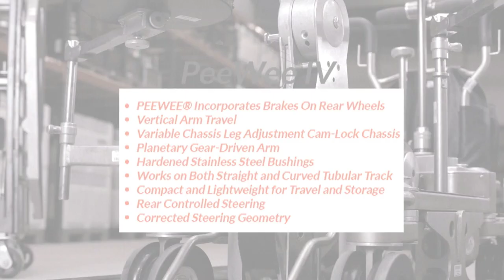PeeWee IV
NE Studios Lighting & Grip carry a large inventory of the latest in lighting and grip onsite, just a hundred feet from the sound stages : NE Studios' Light & Grip Dept is fully stocked with the latest and greatest production equipment, including the PeeWee IV.
PeeWee Incorporates Brakes on Rear Wheels
Vertical Arm Travel
Variable Chassis Leg Adjustment Cam-Lock Chassis
Planetary Gear-Driven Arm
Hardened Stainless Steel Brushings
Works on Both Straight and Curved Tubular Track
Compact and Lightweight for Travel and Storage
Rear Controlled Steering
Correct Steering Geometry